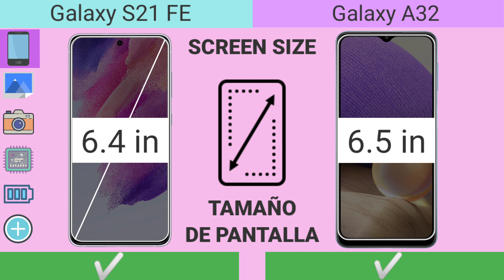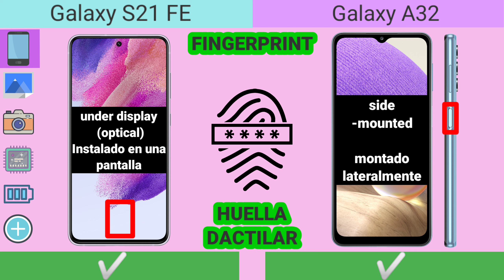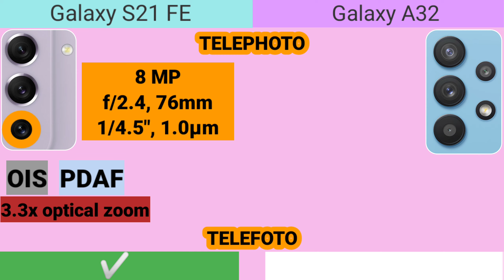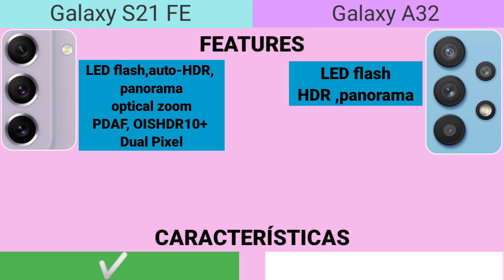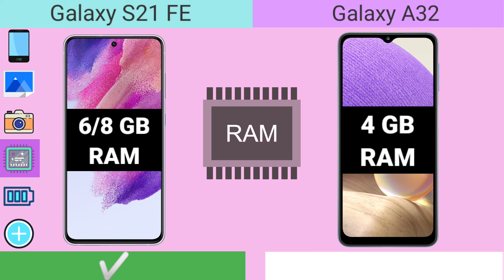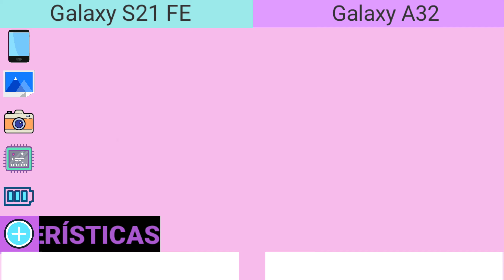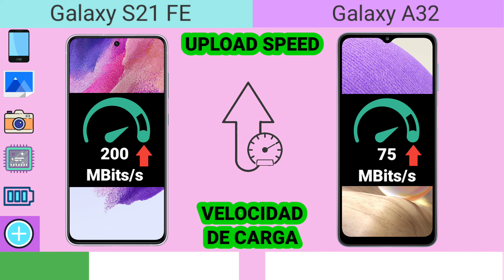Samsung Galaxy S21 FE VS Samsung Galaxy A32 5G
Samsung galaxy a32 vs samsung s21 fe

To see which one is better, watch the video until the end.
Your opinion is important to us, write it in a comment.

samsung galaxy a32 camera features,
samsung galaxy a32 español,
samsung galaxy a32 is it waterproof

galaxy a32 battery test,
galaxy a32 camera features,
galaxy a32 español,
galaxy a32 is it waterproof

samsung a32 camera features,
samsung a32 español,
samsung a32 is it waterproof

a32 5g,
a32 5g review,
a32 5g unboxing,
a32 camera test,
a32 battery test,
a32 camera features,
a32 español,
a32 is it waterproof

samsung galaxy s21 fe antutu,
samsung galaxy s21 fe español,

galaxy s21 fe 5g unboxing
galaxy s21 fe antutu
galaxy s21 fe español
galaxy s21 fe features
galaxy s21 fe price

samsung s21 fe antutu
samsung s21 fe español
samsung s21 fe features
samsung s21 fe price

s21 features
s21 fe 5g unboxing
s21 fe antutu
s21 fe español
s21 fe features
s21 fe price